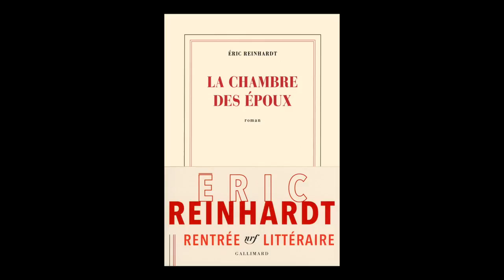Eric Reinhardt - La chambre des époux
Rencontre avec Eric Reinhardt à l'occasion de la parution de son dernier roman, "La chambre des époux", paru aux éditions Gallimard. Rentrée littéraire automne 2017.